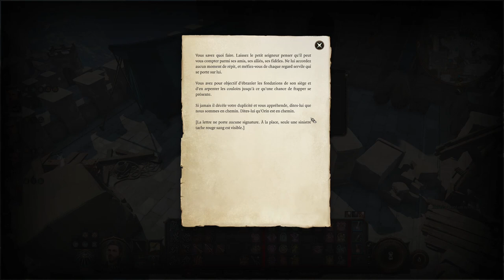BALDUR'S GATE 3 - COOP - EP50 - Venir en paix ... oops [FR]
- Ardarin
- Broudaff
- Le Baron d'Onyx
- Halastr
- Mallevin
- Mangazore
- Mazamara
- Zmoi6